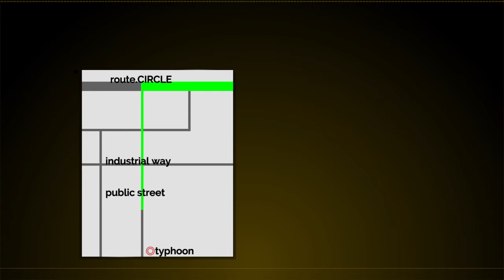Kill the Past Case.2 [Spectrum] #1【PS4】The Silver Case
少しでもご興味をお持ちになられましたら是非遊びにいらっしゃって下さいませ☆

↓Link↓
     、高評価等して下さるととても嬉しいで
    す！是非ご一考下さいませ♪

    !!お時間にご余裕がありましたら是非ご観
    覧下さいませ～m(__)m

『今回の実況の感想』
★女性キャラのアテレコ(？)は苦手ですw
    もうちょっと自分の声が高めだったら良か
    ったかもですねw